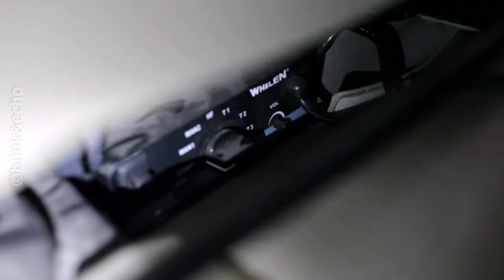Whelen Epsilon, Fedsig 200W Chrome, Whelen ION, Vama H2 on a Toyota Fortuner, by blink&echo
🚨 Whelen Epsilon w/ Jumper
🚨 Federal Signal Speaker 200W Chrome
🚨 Vama H2 (Seperate)
🚨 Vama H2
🚨 Vama H6